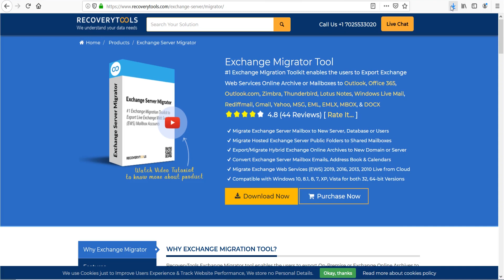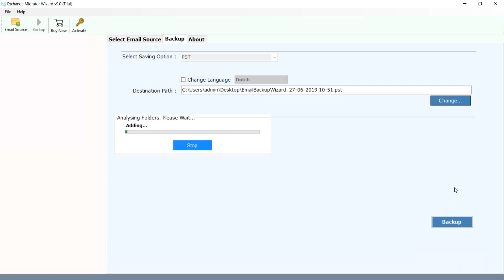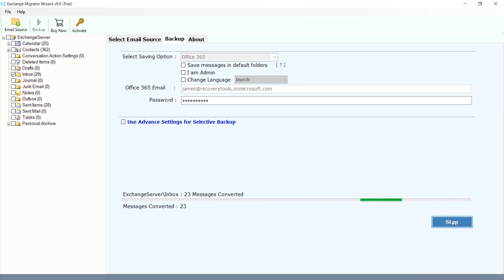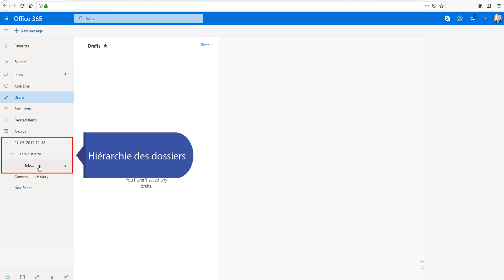Migration d'Exchange Server vers Office 365 | Comment migrer votre serveur Exchange vers Office 365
Exporter une boîte aux lettres Exchange vers Office 365 avec une méthode automatisée. Dans cette vidéo, un moyen simple et direct de migrer d'Exchange vers Office 365 est mentionné. Par conséquent, si vous envisagez de migrer des boîtes aux lettres d'Exchange Server vers Office 365, téléchargez l'outil de migration Exchange, une solution de confiance. Il est spécialement conçu par des professionnels pour migrer les boîtes aux lettres Exchange Server vers Office 365. Il s’agit d’un utilitaire facile à utiliser que tout le monde peut utiliser sans connaissances techniques. L'outil de migration Exchange vers Office 365 est capable de résoudre de nombreuses requêtes des utilisateurs, telles que:

1. Comment migrer d'Exchange 2010 vers Office 365?

2. Je suis confronté à des problèmes lors de la migration de la boîte aux lettres Exchange vers Office 365. Existe-t-il une solution directe à mes besoins?

3. Comment puis-je migrer des boîtes aux lettres d'Exchange sur site vers Office 365?

Suivez les étapes simples pour importer avec succès le courrier électronique Exchange Server vers un compte Office 365

1. Téléchargez et installez Exchange sur Office 365 Migrator sur une application compatible Windows.

2, Choisissez l'option Exchange Server dans la liste des sources. Entrez les identifiants de connexion. Cliquez sur l'option «Je suis administrateur» pour mapper plusieurs comptes d'utilisateur et appuyez sur le bouton de connexion.

3. Sélectionnez le dossier que vous souhaitez déplacer. Choisissez l'option Office 365 dans la liste d'enregistrement. Entrez vos informations de connexion Office 365 et cliquez sur Sauvegarder.

4. Le logiciel commence à migrer d'Exchange Server vers O365. Le processus sera terminé dans un certain temps.

Téléchargez la version d'essai gratuite d'Exchange vers l'outil de migration Office 365. Il permet à l'utilisateur de déplacer les 25 premiers courriers électroniques d'Exchange Server vers Office 365. L'interface de cet outil est simple et conviviale. L'outil conserve également les propriétés de messagerie et la hiérarchie des dossiers lors de la migration d'Exchange Server Office 365.